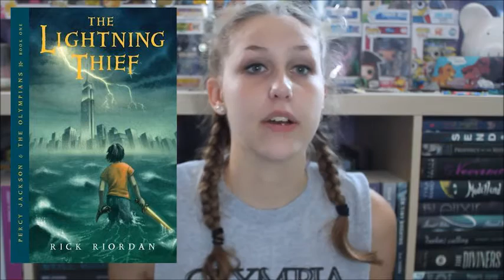Top 5 Wednesday | Books I Will NEVER Read